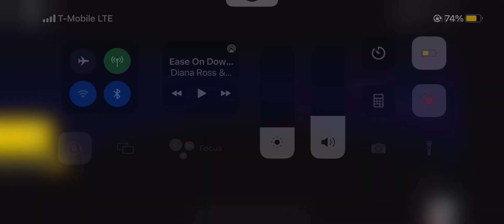I was so close until I was smashed